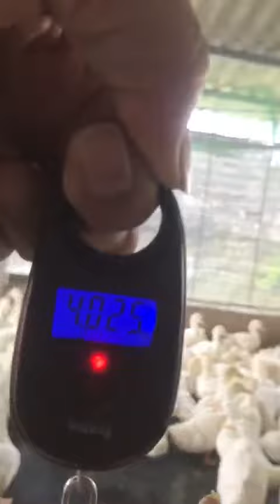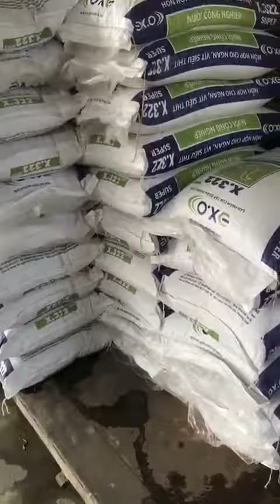Trại Vịt thịt quy mô to 5 ngàn đang sử dụng X322 super của Phúc Vlog. 42 ngày tuổi quý anh chị em ah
Trại vịt thịt Quy mô to lớn, sử dụng cám X322Super quá đẳng cấp!
42 ngày tuổi. Co to 4kg
Phúc cám luôn sẵn sàng phục vụ quý khách hàng trải nghiệm và sử dụng cám chất lượng nhất, giá hợp lý nhất.
Cám ơn mọi người nhiều nhé